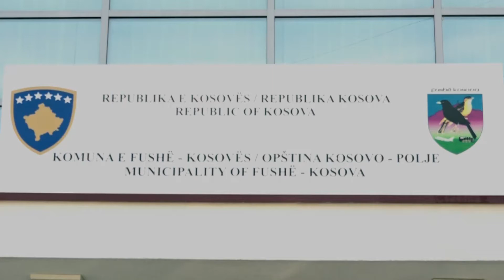Lluka: Fushë-Kosova së shpejti furnizim me ujë 24 orë